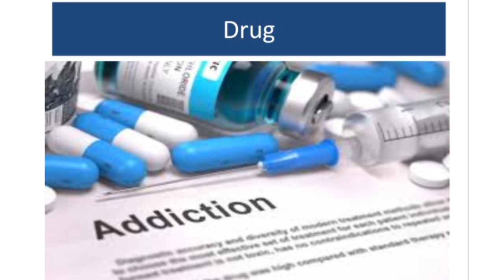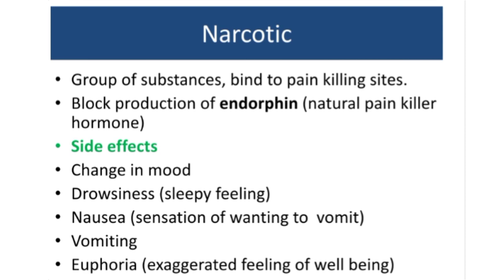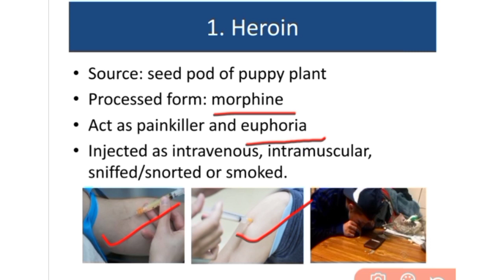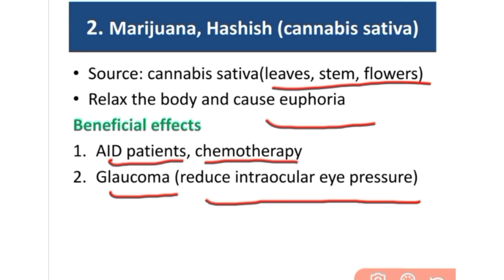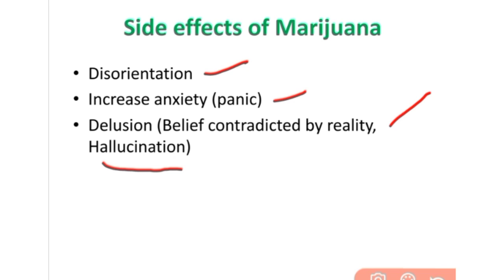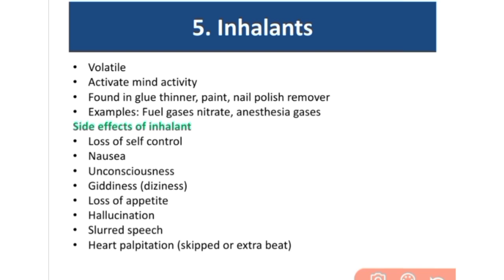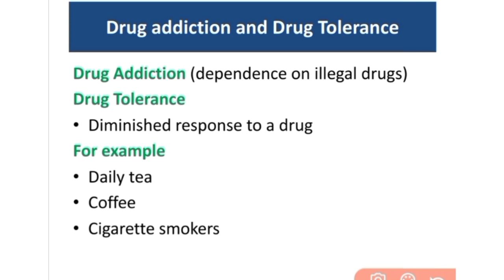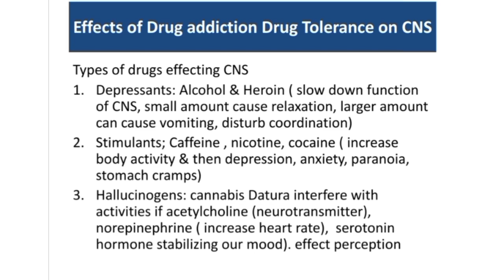Effects of drugs on Nervous Coordination | Narcotic | Herion Marijuana Nicotine Alcohol Inhhalants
Narcotic
Group of substances, bind to pain killing sites.
Block production of endorphin (natural pain killer hormone)
Side effects
Change in mood
Drowsiness (sleepy feeling)
Nausea (sensation of wanting to  vomit)
Vomiting
Euphoria (exaggerated feeling of well being)
Heroin
Marijuana, Hashish (cannabis sativa)
Nicotine
Alcohol
Inhalants
Source: seed pod of puppy plant
Processed form: morphine
Act as painkiller and euphoria
Injected as intravenous, intramuscular, sniffed/snorted or smoked.
side effects
Nausea
Vomiting
Dysphoria (abnormal depression)
Respiratory depression
Itching
Dry mouth
Abortion
Source: cannabis sativa(leaves, stem, flowers)
Relax the body and cause euphoria
Beneficial effects
AID patients, chemotherapy
Glaucoma (reduce intraocular eye pressure)
Disorientation
Increase anxiety (panic)
Delusion (Belief contradicted by reality, Hallucination)
Alkaloid found in tobacco
Effect nervous system (CNS and PNS)
Side effects of Nicotine
Water retention
Irritability
Increase heart beat rate
High blood pressure
Gastric upsets
Act on plasma membrane  to alert cell function
Soluble ( easily cross blood brain barrier)
Short term side effects
Disorientation (altered mind state)
Uncoordinated motor function
Long term side effects
Liver cirrhosis (healthy tissue replaced with scar tissue)
Withdrawal symptoms of Alcohol
Nervousness
Anxiety
Irritability
Depression
Headache
Fatigue (tiredness)
Hallucination
Volatile
Activate mind activity
Found in glue thinner, paint, nail polish remover
Examples: Fuel gases nitrate, anesthesia gases
Side effects of inhalant
Loss of self control
Nausea
Unconsciousness
Giddiness (dizziness)
Loss of appetite
Hallucination
Slurred speech
Heart palpitation (skipped or extra beat)
Drug Addiction (dependence on illegal drugs)
Drug Tolerance
Diminished response to a drug
For example
Daily tea
Coffee
Cigarette smokers
Effects of Drug addiction Drug Tolerance on CNS
Types of drugs effecting CNS
Depressants: Alcohol & Heroin ( slow down function of CNS, small amount cause relaxation, larger amount can cause vomiting, disturb coordination)
Stimulants; Caffeine , nicotine, cocaine ( increase body activity & then depression, anxiety, paranoia, stomach cramps)
Hallucinogens: cannabis Datura interfere with activities if acetylcholine (neurotransmitter), norepinephrine ( increase heart rate),  serotonin hormone stabilizing our mood). effect perception